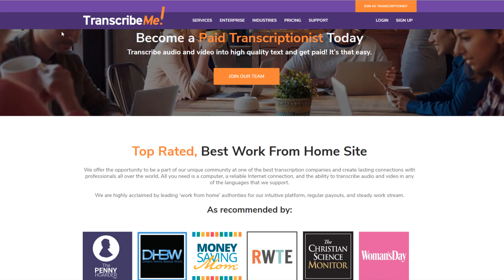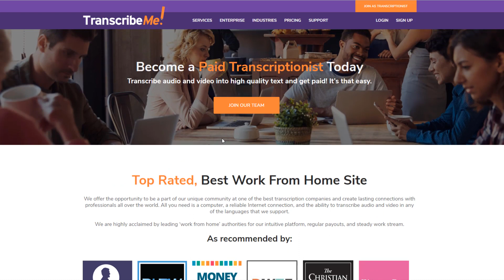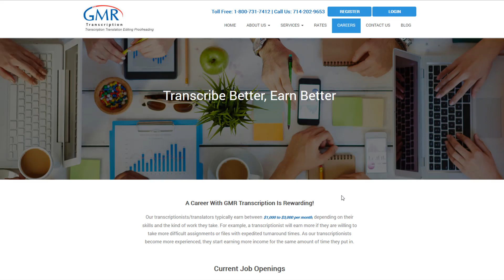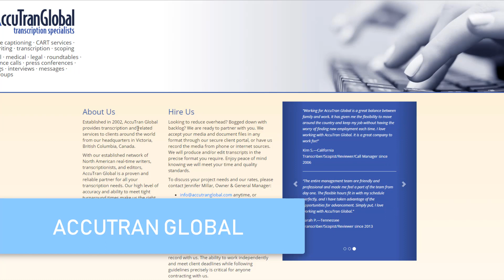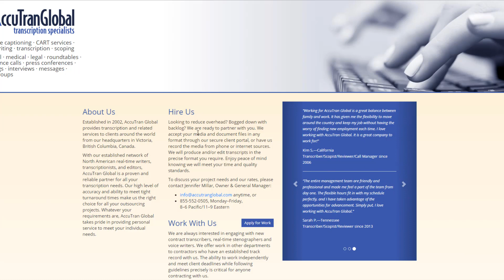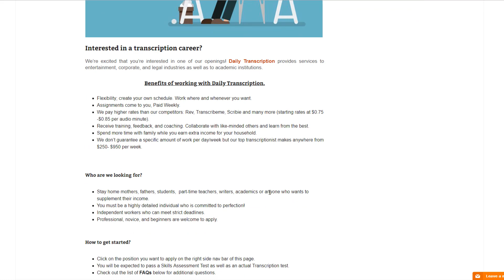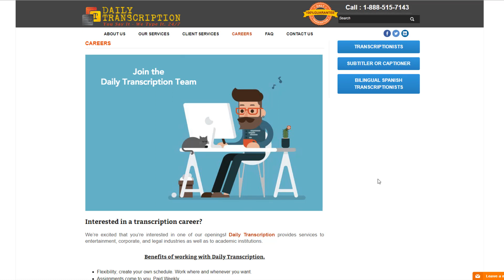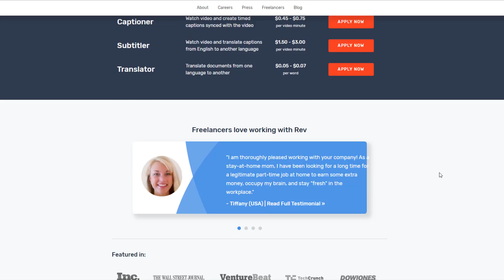Make Money Daily Typing What You Hear (Work From Home Job!)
Hey guys, welcome back to another make money online video. In this one I'm showing you 5 websites that you can use to make money every single day just for typing what you hear. This is an easy way to make money fast and make money online.

You'll be listening to audio files and watching videos, and typing out everything that you hear. This is an easy work from home job!